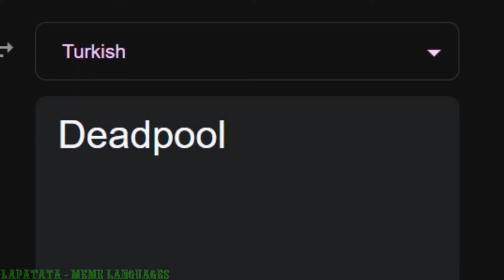Deadpool in different languages meme Lapatata Meme Languages Part 4